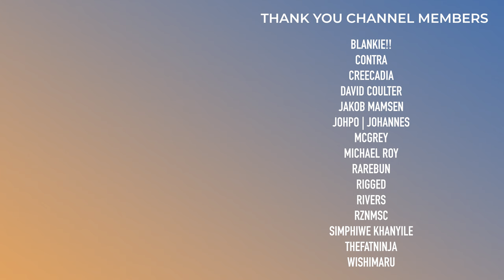Dua Lipa, Barely Alive, Alan Walker | This Week in EDM | November 12, 2023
Link to the Spotify playlist for all the songs talked about in TWIEDM

0:00 - Intro

BAD
0:28 - Vicetone - U Miss Me
0:41 - Spectre 2.0 - Alan Walker, Steve Aoki & Lonely Club
1:15 - Dillon Francis & Marten Hørger - On A Trip
1:35 - BARELY ALIVE (feat. Mikey Caesar) - Headshot
1:59 - SVDDEN DEATH & MARAUDA - PEANUT BUTTER

MEH
2:27 - Hardwell, AFROJACK (feat. MERYLL) - Push It
2:47 - Pegboard Nerds - ZENITH
3:19 - Cyclops - Dungeoncore
3:53 - Subtronics - Omnidirectional
4:07 - SLANDER (feat. RØRY & Dylan Matthew) - Walk On Water (Wooli & Trivecta Remix)
4:35 - INHUMAN - PROPHET
4:50 - Keys N Krates (feat. Ciara) - Fantasy
5:11 - Goodboys & FAST BOY - Deepend
5:36 - Don Diablo & Scrufizzer - Got That
5:52 - Yula & chae - Always Know
6:10 - Bensley & DNMO - Interference
6:43 - k?d - Starting From Scratch
7:09 - SKYLER - Close Your Eyes
7:23 - Duskus - Cut

GOOD
7:47 - Anyma & Agry (feat. Mangus) - Higher Power
8:18 - Apashe & Geoffroy - Lost In Mumbai
8:40 - Blanke & Casey Cook - Crashing Hard
9:11 - Mord Fustang - FOOL'S PARADISE
9:43 - Macky Gee - Fang
10:05 - Dua Lipa - Houdini
10:37 - Drinks On Me & CloudNone - Too Late
11:04 - AWOLNATION - Candy Pop (Elohim Remix)
11:39 - Chase & Status (feat. Stefflon Don) - Selecta

STANDOUT
12:36 - helloworld - need that
13:10 - F.O.O.L - Machine

13:42 - Outro